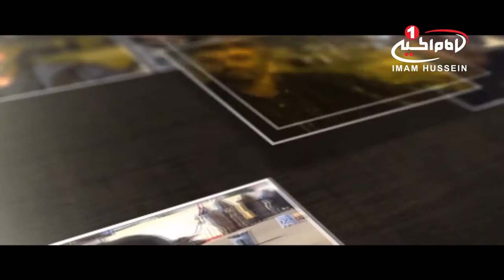زائرکربلا (62): توصيف زيارت كربلای مقدسه، با حضور زائرانی از کربلا، کربلای مقدسه، 1438 ق